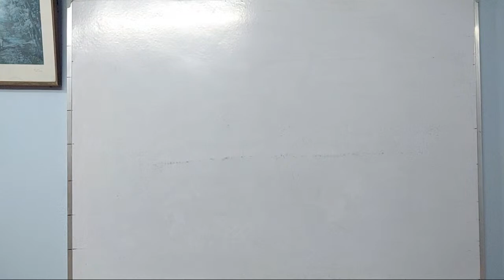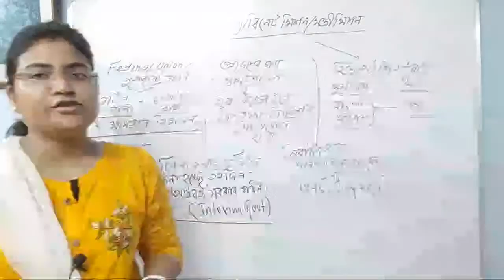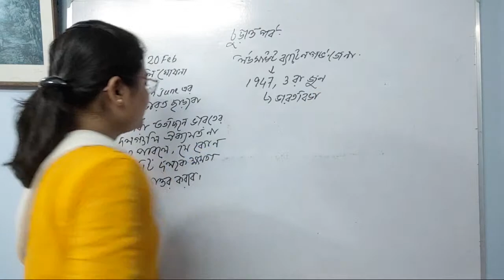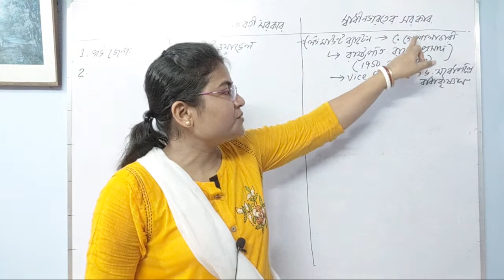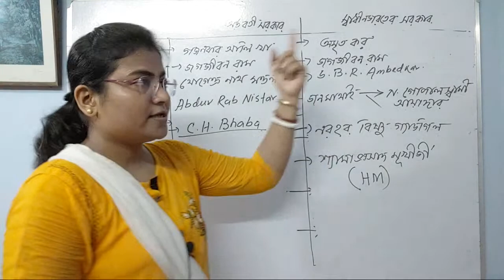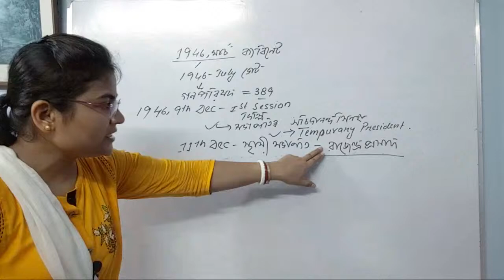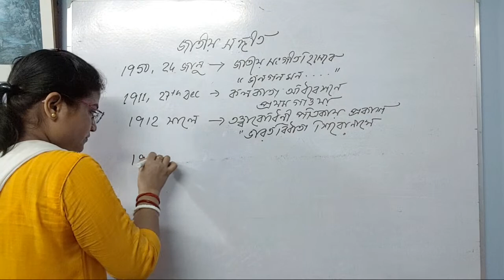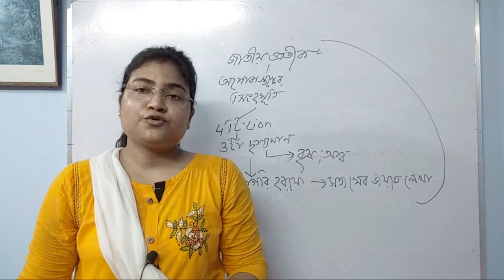স্বাধীনতা সংগ্রামের চূড়ান্ত অধ্যায়// Last Part For WBCS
Sovereignty and partition of India
On 3 June 1947, Viscount Louis Mountbatten, the last British Governor-General of India, announced the partitioning of British India into India and Pakistan. With the speedy passage of the Indian Independence Act 1947, at 11:57 on 14 August 1947 Pakistan was declared a separate nation. Then at 12:02 A.M., on 15 August 1947 India became a sovereign and democratic nation. Eventually, 15 August became Independence Day for India marking the end of British India. Also on 15 August, both Pakistan and India had the right to remain in or remove themselves from the British Commonwealth. But in 1949, India took the decision to remain in the commonwealth.
Violent clashes between Hindus, Sikhs, and Muslims followed. Prime Minister Nehru and deputy prime minister Sardar Vallabhbhai Patel invited Mountbatten to continue as Governor General of India during the period of transition. He was replaced in June 1948 by Chakravarti Rajagopalachari. Patel took on the responsibility for bringing 565 princely states into the Union of India, steering efforts by his "iron fist in a velvet glove" policies, exemplified by the use of military force to integrate Junagadh and Hyderabad State into India (Operation Polo). On the other hand, Nehru kept the issue of Kashmir in his hands.[118]
The Constituent Assembly, headed by the prominent lawyer, reformer and Dalit leader, B.R. Ambedkar was tasked with creating the constitution of free India. The Constituent Assembly completed the work of drafting the constitution on 26 November 1949; on 26 January 1950, the Republic of India was officially proclaimed. The Constituent Assembly elected Rajendra Prasad was the first President of India, taking over from Governor General Rajgopalachari. Subsequently, the French ceded Chandernagore in 1951, and Pondichéry and its remaining Indian colonies by 1954. Indian troops invaded and annexed Goa and Portugal's other Indian enclaves in 1961, and Sikkim voted to join the Indian Union in 1975 after the Indian victory over China in Nathu La and Cho La.
Following self-rule in 1947, India remained in the Commonwealth of Nations, and relations between the UK and India have since become friendly. There are many areas in which the two countries seek stronger ties for mutual benefit, and there are also strong cultural and social ties between the two nations. The UK has an ethnic Indian population of over 1.6 million. In 2010, Prime Minister David Cameron described Indian – British relations as a "New Special Relationship".